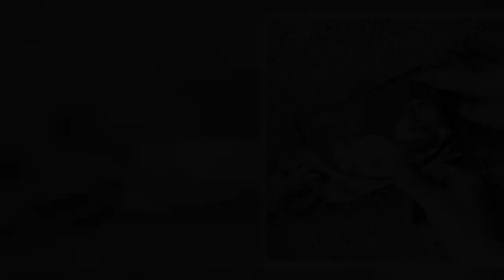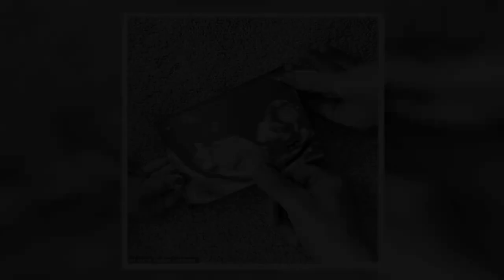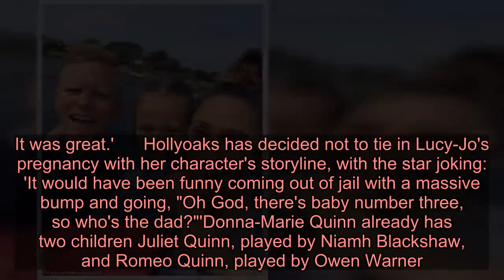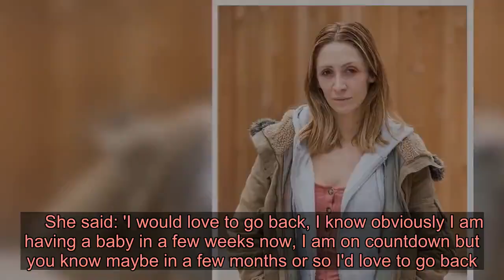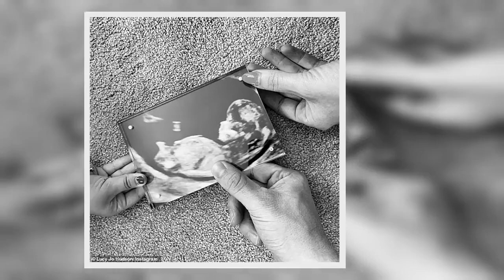EXCLUSIVE 'I couldn't get the costumes over my bump!' Lucy-Jo Hudson reveals the Hollyoaks crew had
She had an explosive year stint on the Channel 4 soap as troublesome prostitute Donna-Marie Quinn. And Lucy-Jo Hudson is returning to Hollyoaks just months after her dramatic exit as the character is set to seek revenge on Chester's residents.   The pregnant soap star, 36, will be reprising her role for a few explosive episodes after Donna-Marie is released from prison following her being framed for Mac Nightingale's murder.   Yet things have been different second time round on set for Lucy-Jo as she is currently expecting her second child and first with partner Lewis Devine.Talking about her 'difficult' pregnancy and filming with a bump on set in an exclusive interview with MailOnline, the actress joked that she couldn't fit into her costumes with crew members even having to cut her out of certain items.  Lucy-Jo said: 'I struggled getting the costume on. Obviously, the bigger I got when I was filming over eight to twelve weeks, at the very beginning I was quite neat but towards the end I was literally popping out of everything they had me in. 'So it was a struggle, even if I had my maternity mini skirt, I just couldn't get it over my bump so they were having to cut things and cut my tights, bless them, the costumes were amazing as well.  'So it did feel different, obviously, but I loved it, I love working so it was great to go back.'Hollyoaks has decided not to tie in Lucy-Jo's pregnancy with her character's storyline, which has resulted in the Channel 4 soap filming her from the bump upwards, with the star joking her face is just going to get 'wider and wider'. Lucy-Jo explained: 'There was only so much they could do, as obviously they had to shoot me from the bump upwards so my face is just going to get wider and wider as the weeks go on, as I'm just getting bigger, but you're not seeing any of it.'With the former Coronation Street star jokingly adding: 'I saw a preview clip the other day and I thought, "Jesus, look at the size of my face!" This is only the beginning before I got really big.'    The soap star went on to praise the 'lovely' Hollyoaks staff for looking after her as they insisted she sat down, drunk plenty of fluids and ate enough snacks during filming.   Lucy-Jo also spoke about how 'difficult' and different her second pregnancy has been, she is expecting a boy in February and already has daughter Sienna-Rae, six, who she shares with ex Alan Halsall. She has just been dianosed with symphysis pubis dysfunction (SPD), which typically occurs ahead of giving birth and leaves your pelvic joints soft and stretchy, causing pain in some women.  The star said: 'It's been a lot different, I mean people do say that you carry differently with boys and girls and you really do. It's been a little bit more, it's been more difficult this pregnancy.'Lucy-Jo explained: 'Just with the sickness at the beginning, which was like 24/7, that was quite hard while working, but obviously, I know at the end of the day I am having a little miracle so your